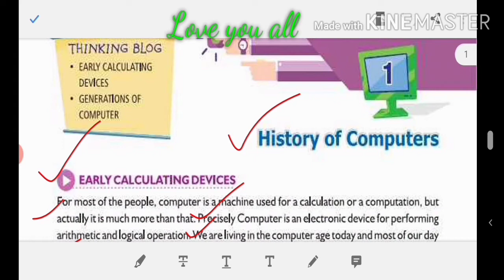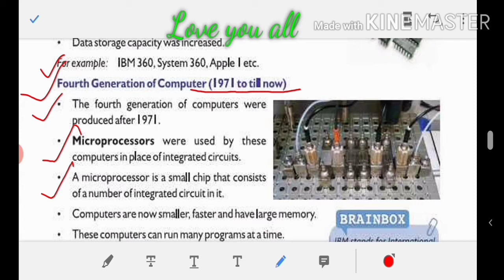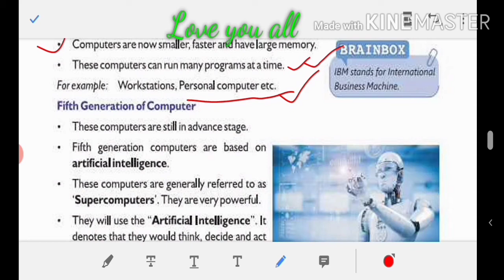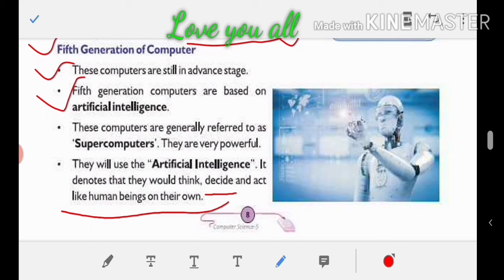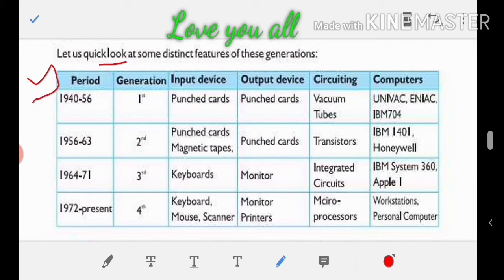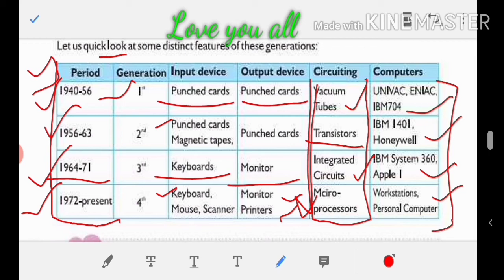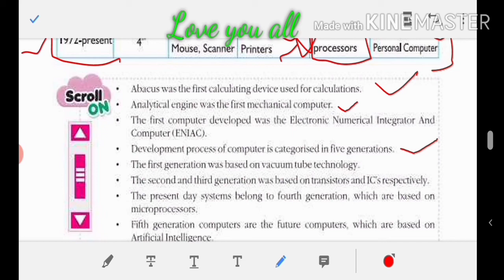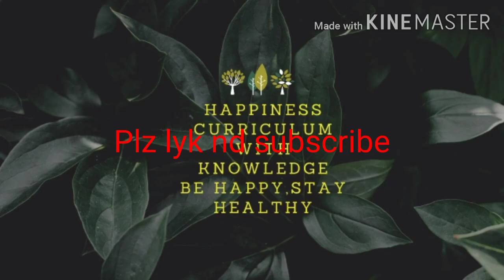Generations of Computer | Part-2 | class-5 | CBSE | Complete lecture in Hindi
Generations of Computer Part-2,
In this lecture topic covered :-
1- fourth Generation
2- fifth generation
 Chapter-1 complete in this video, All points revision nd easy Explanation in Hindi.